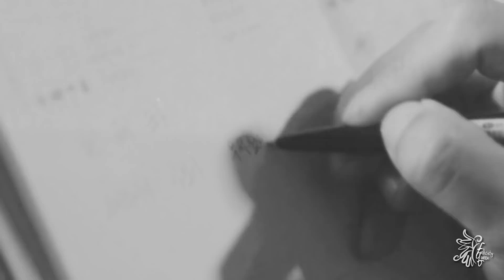Seon Gyeom & Mi Joo » I'm falling in love [Run On +1x10]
❝And I'm falling in love with you.❞

► Fandom/Drama = Run On
► Character(s) = Ki Seon-Gyeom & Oh Mi-Joo
► Coloring - Lauren Michelle - Evening Tide
► Program = Sony Vegas 15